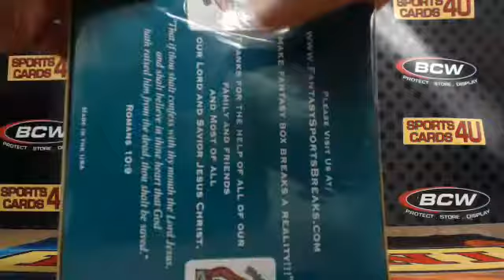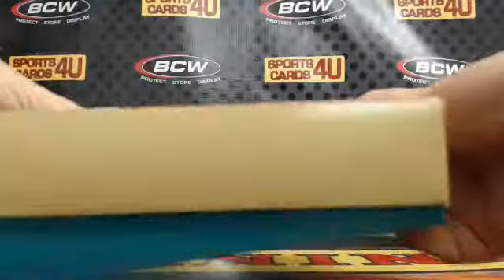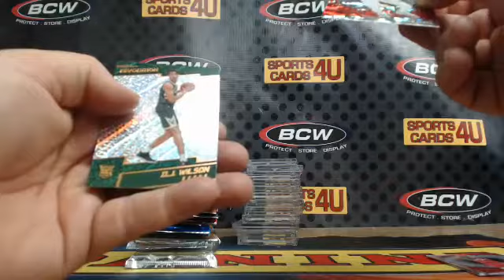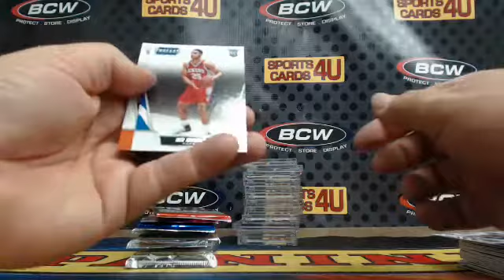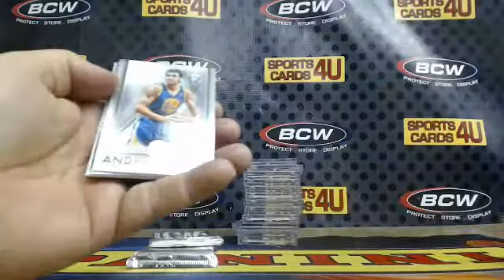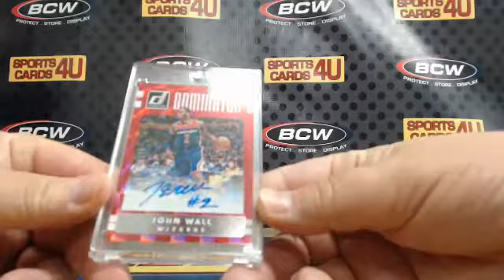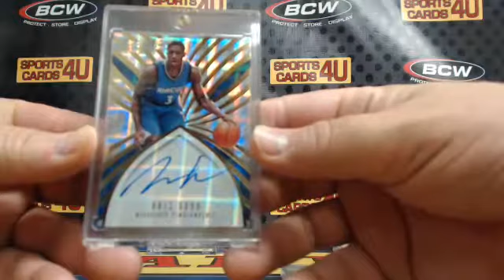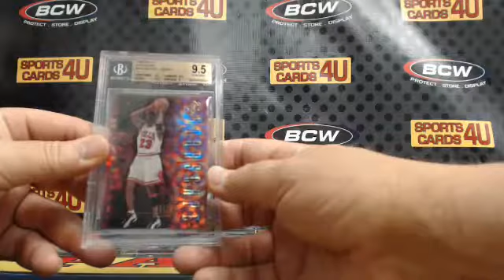2018 Fantasy Sports Breaks Basketball Series One 6Box Case Team Break #2 (4-3-18)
2018 Fantasy Sports Breaks Basketball Series One 6Box Case Team Break #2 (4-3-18) - Captured Live on Ustream